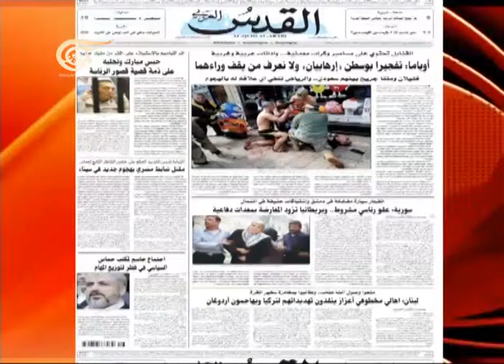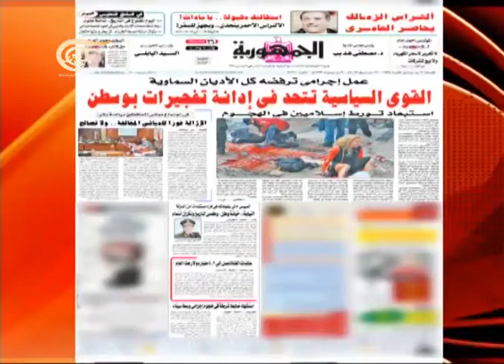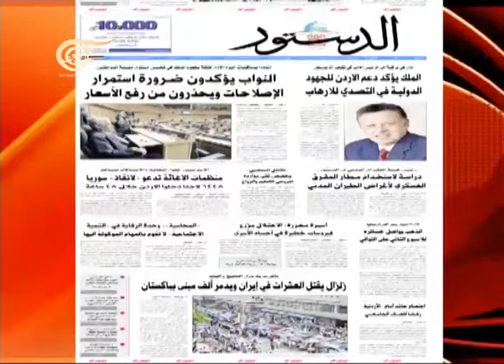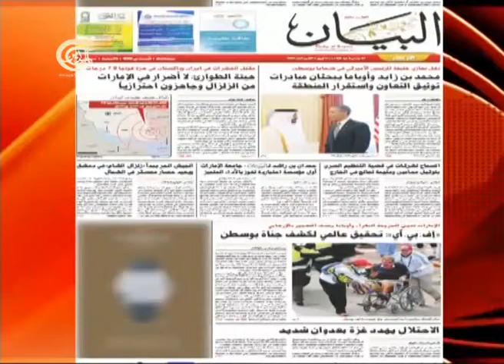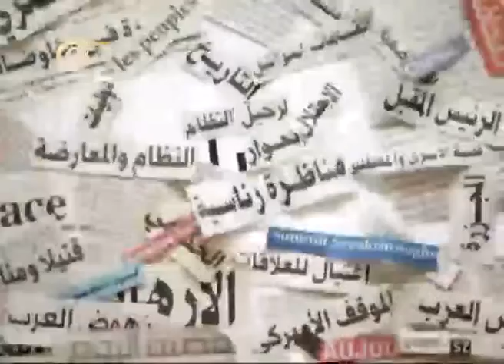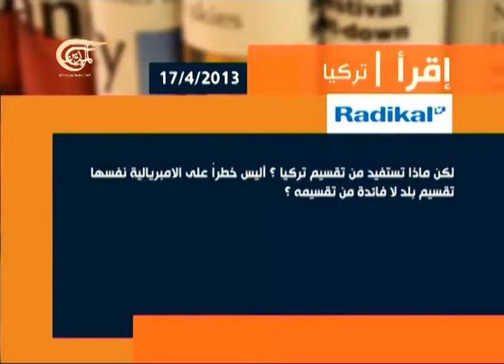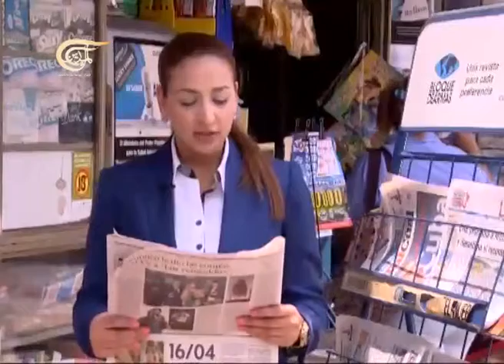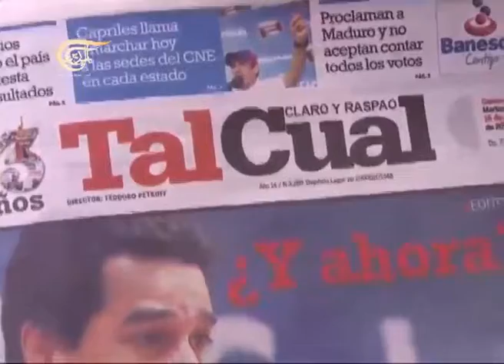آخر طبعة 2013-04-17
اسامة جادو - عضو البرلمان المصري السابق عن حزب الحرية والعدالة